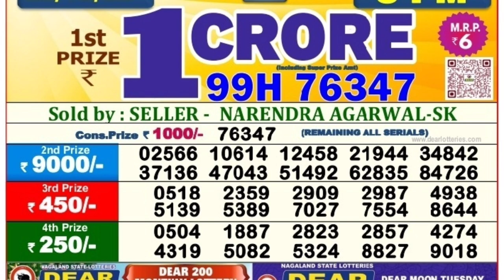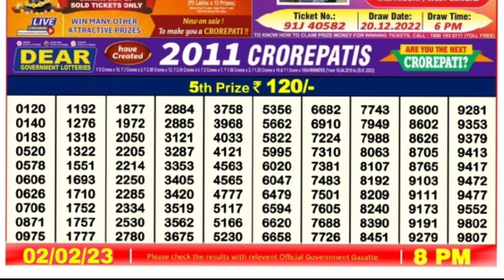🔴 LIVE Falcon Evening 08:00 P.M. Dear Nagaland State Lottery Result Today ।। Date-02/02/2023 ।।